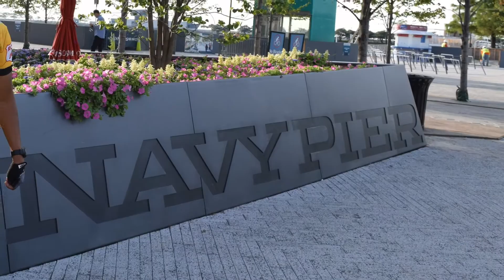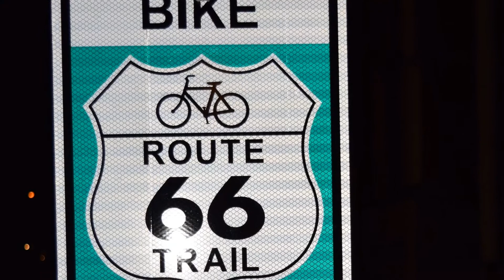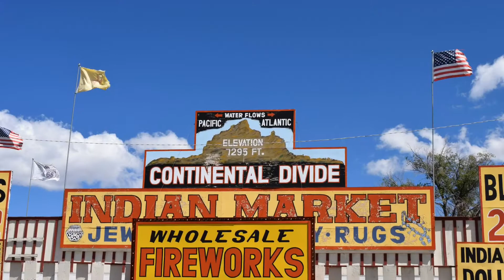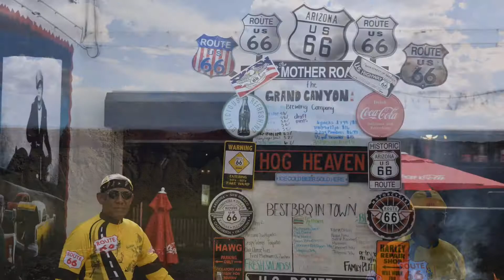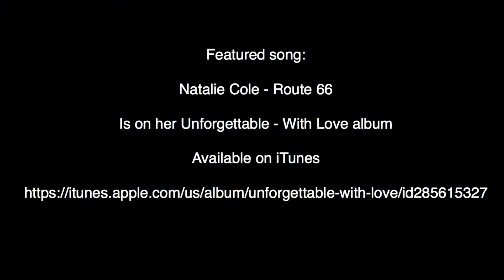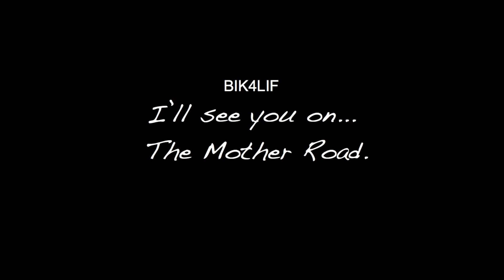Pier to Pier Ride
I did this ride for my birthday, but I did this video for my grandchildren.